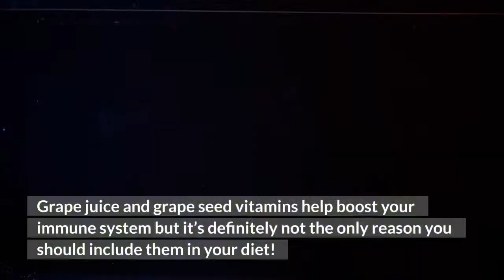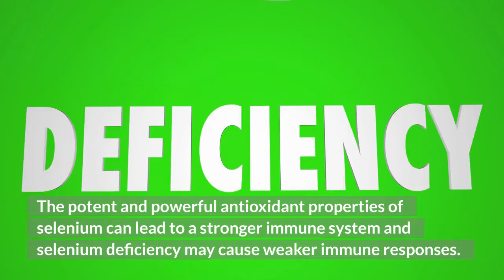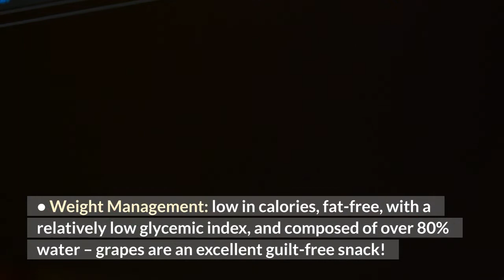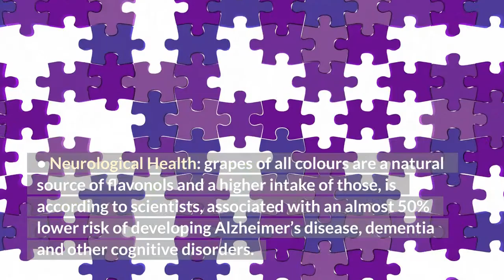Grapes - 5 health benefits of grapes you need to hear about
Grape juice and grape seed vitamins help boost your immune system but it’s definitely not the only reason you should include them in your diet!

Pressed in a juice, fermented into wine, dried for raisins; even their vines and leaves are often used to make healing tinctures – grapes have been a part of human history for thousands of years for both culinary reasons and their use in a traditional medicine.

The first grape varieties date back to 6000 B.C and since then, grapes have been known and used to treat various diseases, like skin infections, sore throat, cholera, indigestion and even cancer.

Grapes contain over 1600 natural compounds, including antioxidants and other polyphenols.  They help protect the healthy function of our cells guaranteeing good health. Grape polyphenols in particular boost antioxidant activity and cell communications that affect important biological processes in our body.

Why are the grapes so good for your immune system?

Selenium and vitamin C act as antioxidants. Vitamin C has been recognized for stimulating white blood cells, key immune cells that help the body fight against infections. The potent and powerful antioxidant properties of selenium can lead to a stronger immune system and selenium deficiency may cause weaker immune responses.

The grape seed extract is a particularly potent antioxidant, containing much more disease-fighting power than vitamin C, E and beta-carotene together. That and its limitless antioxidant and anti-inflammatory properties make it a unique supplement that can help you boost your immune system. The list of impressive medicinal properties of grapes certainly doesn’t end here though!

Other top health benefits of grapes include supporting:

Cardiovascular Health: grapes boost blood vessels, which is linked to healthy blood flow and pressure. They naturally contain no saturated fat or cholesterol and are very low in sodium.
Skin Health: eating grapes regularly protects our skin against UV light! Scientists found that with grapes in our everyday diet we’re significantly less prone to sunburn and grape seed extract helps skin heal and recover faster after cuts, bruises and even skin cancer.
Weight Management: low in calories, fat-free, with a relatively low glycemic index, and composed of over 80% water – grapes are an excellent guilt-free snack!
Neurological Health: grapes of all colours are a natural source of flavonols and a higher intake of those, is according to scientists, associated with an almost 50% lower risk of developing Alzheimer’s disease, dementia and other cognitive disorders.
It’s important to remember, there are many ways to strengthen our immune system, besides a healthy diet. Getting enough sleep and regular exercising, managing stress by practising positive coping techniques and proper hydration should be altogether considered a holistic method of strengthening our organism’s first line of defence.